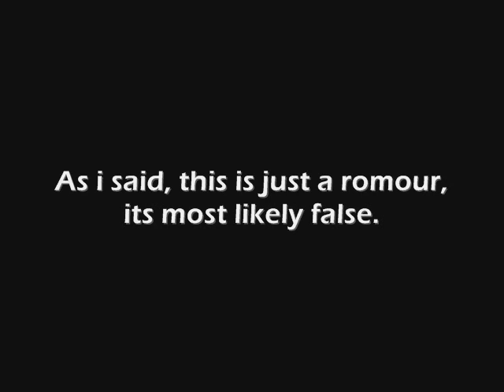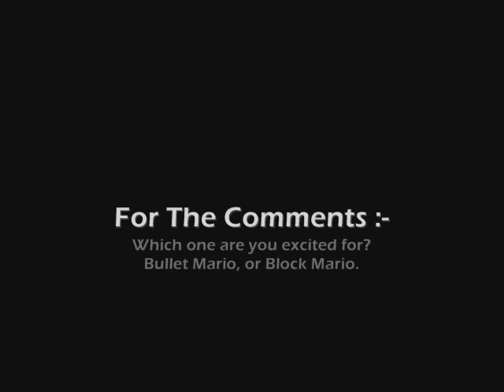Super Mario Galaxy 2 Updates - #18 - New Powerups + DVD.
PLEASE READ

I apoligize for this being a short update.